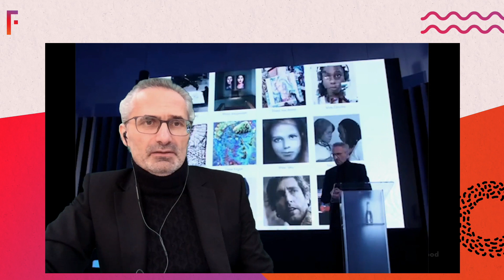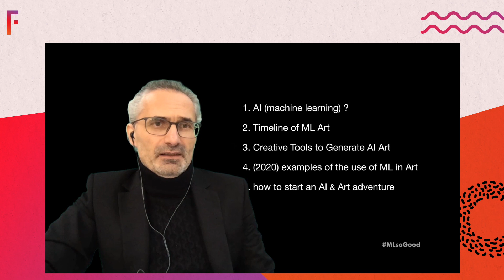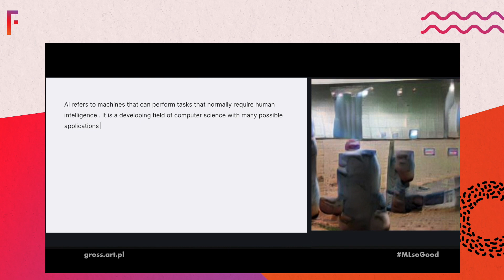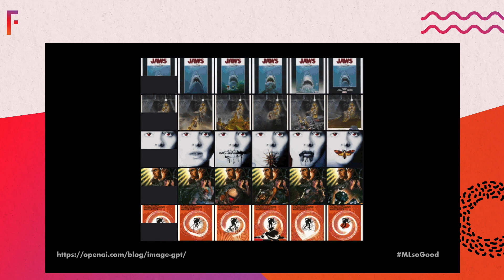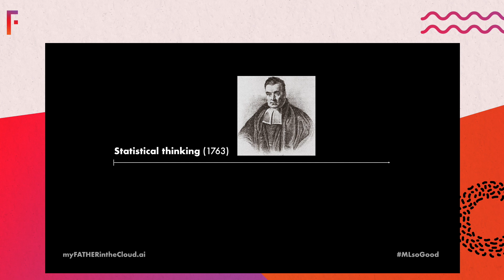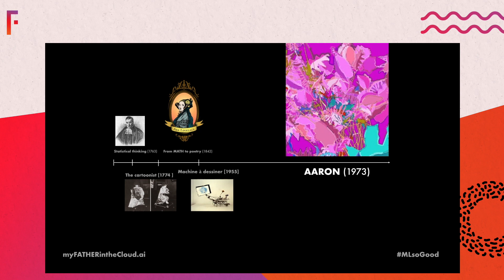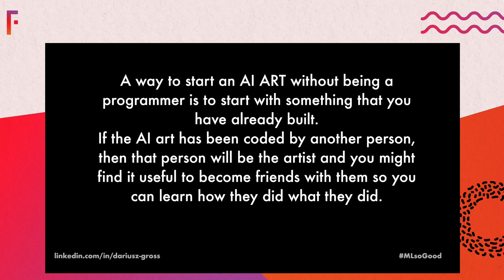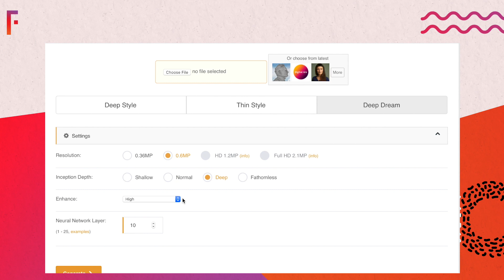Sztuka tworzona przez AI | Dariusz Gross | Filmteractive 2020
▶ Sztuka tworzona przez AI
Dariusz Gross, DATAsculptor, MLearning.ai

Sztuczna inteligencja jest obecna też w świecie sztuki. Tworzone są obrazy czy piosenki, a pierwsze dzieła zostały już zlicytowane. W trakcie prezentacji została przedstawiona krótka historia AI Arts, obecne trendy oraz pierwszy w Polsce konkurs na sztukę tworzoną przez AI o nazwie Digital Ars.

Filmteractive 2020

Organizator: Fundacja Media Klaster
Współorganizatorzy: Łódzkie Centrum Wydarzeń, Creative Europe Desk Polska
Partnerzy strategiczni: Łódź, Welcome | Digital Services, Szkoła Filmowa w Łodzi, Facebook